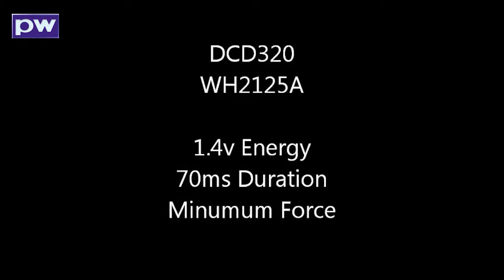Parallel MWH & DCD320 - 40 gage wire onto Stainless Steel disks 022212